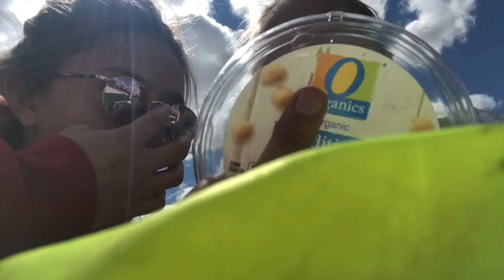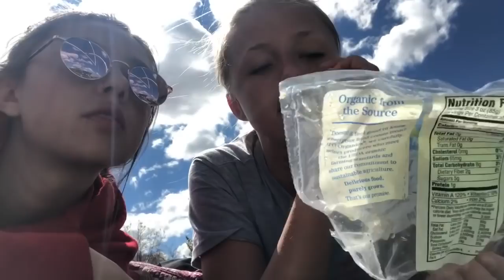varsity track meet//vlog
hope y’all enjoy this :) yes I realize it’s really random and weird... but hey that’s what you get